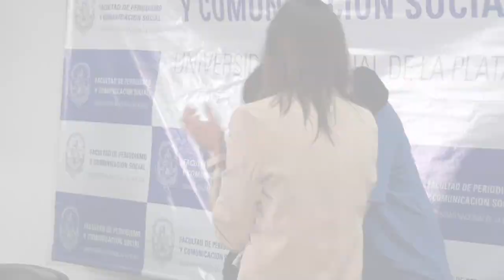Entrega del Premio Rodolfo Walsh a Silvia Delfino (FPyCS-UNLP)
La Facultad de Periodismo y Comunicación Social de la UNLP entregó el pasado 22 de mayo de 2024 el Premio Rodolfo Walsh a Silvia Delfino, licenciada en Letras por la Universidad de Buenos Aires, docente e investigadora. La distinción fue iniciativa de la Agrupación Rodolfo Walsh, que conduce el Centro de Estudiantes, que elevó la propuesta al Consejo Directivo de la Unidad Académica y fue aprobada por unanimidad.